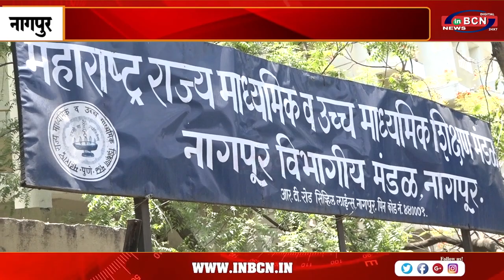बोर्ड की पूरक परीक्षा रद्द......INBCN NEWS